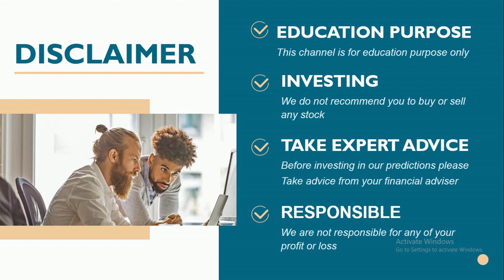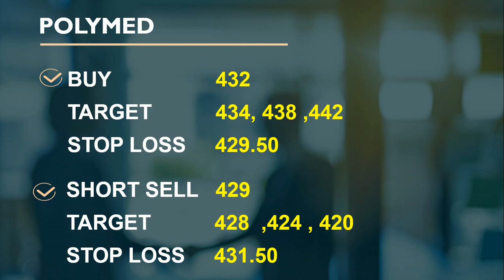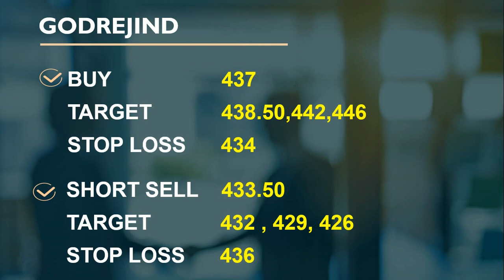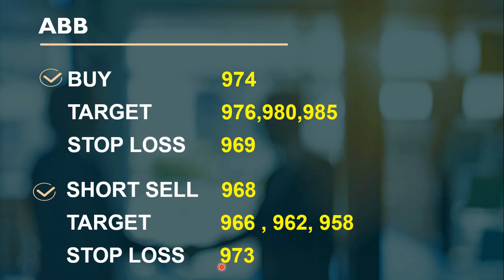intraday calls for 28 August 2020 |intraday stocks for tomorrow| best socks for intraday trading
intraday calls for 28 August 2020
|intraday stocks for tomorrow|
 | best socks for intraday trading
 28 august 2020 stocks level
28/08/2020
You will get the following benefits :
1.Free Demat Account
2.Zero Equity Delivery
3.₹20 Per Order in Intraday, commodity and currency
4.Limit Upto 48 Times
5.MTF Facility Available
6.30 Years Of Trust